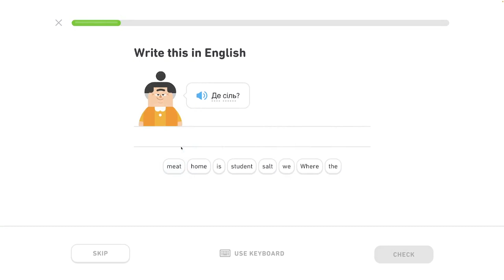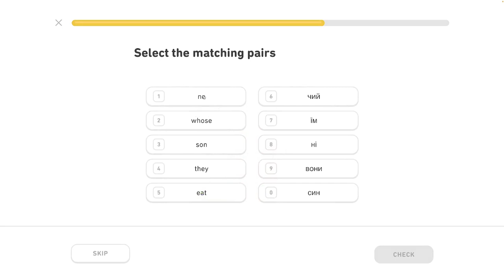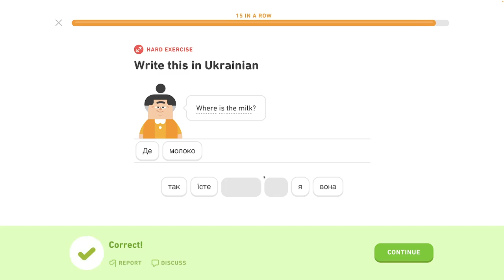🇺🇦 Písmená 2 - level 0/6 - lekcia 4/5 - Ukrajinsky s Yetim